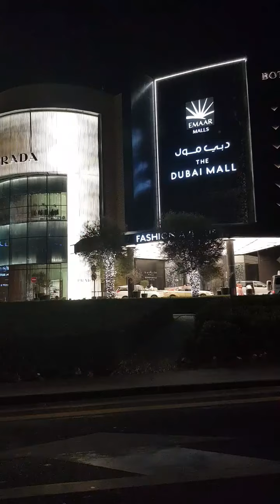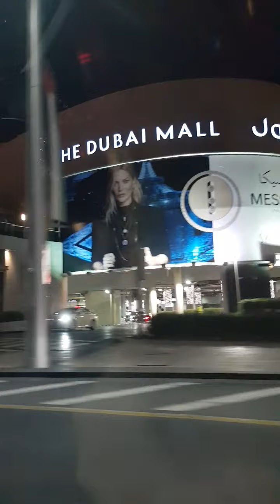bonggang Road Trip /night scene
Hello Guyz hi everyone
Thanks for watching hope you enjoy the views at night scene,we are rounding the place of amazing area at  Sheikh zayed road, Downtown dubai, Old town,Burj Khalifa dubai mall and burdubai.

Thank you everyone,shout out to all
godbless.labs labs all of you